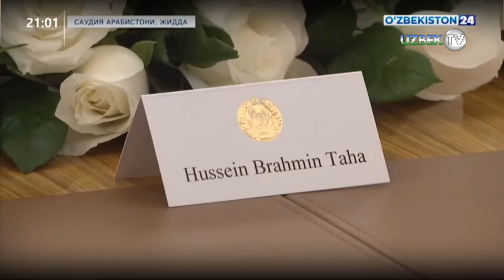Шавкат Мирзиёев Мадина шаҳридан Жидда шаҳрига келди ва қатор учрашувлар ўтказди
Ўзбекистон Республикаси Президенти Шавкат Мирзиёев 18 август, Саудия Арабистонига давлат ташрифининг иккинчи кунида Жидда шаҳрида Ислом ҳамкорлик ташкилоти бош котиби Ҳусайн Иброҳим Тоҳа билан учрашди.

Бугунги кунда Ислом ҳамкорлик ташкилоти 1 миллиард 700 миллион аҳоли яшайдиган 57 та давлатни бирлаштирган дунёдаги энг йирик халқаро тузилмалардан биридир. Ўзбекистон ИҲТга 1996 йилда аъзо бўлганидан буён ташкилот билан савдо-иқтисодий, илмий, маданий ҳамкорлик изчил ривожланиб бормоқда.

Учрашувда ушбу нуфузли халқаро тузилма ҳозирги замон хатарлари шароитида ислом қадриятларини асраб-авайлаш, мусулмон халқлари ўртасида ҳамжиҳатлик ва иқтисодий алоқаларни мустаҳкамлашда муҳим ўрин тутаётгани қайд этилди.

Ўзбекистон билан ОИС ўртасидаги ҳамкорликнинг бугунги даражаси, уларни барча долзарб йўналишларда янада кенгайтириш истиқболлари юксак баҳоланди.

Ҳусайн Иброҳим Тоҳа Ўзбекистон Ислом ҳамкорлик ташкилотида алоҳида ўрин тутиши, мамлакатимиз илгари сураётган лойиҳа ва дастурларни ҳар томонлама қўллаб-қувватлашини қайд этди.  ИҲТ мамлакатлари туризм вазирлари томонидан Хива шаҳри 2024 йилда “Ислом дунёсининг туризм пойтахти” деб эълон қилингани билан табриклади.

Ўзбекистон бундан буён ҳам таълим, фан, инновациялар соҳаларида, иқлим ўзгариши масалаларида ИҲТ билан ҳамкорлик қилишга алоҳида эътибор қаратиши таъкидланди.

Оила институтини мустаҳкамлаш, хотин-қизларнинг жамият ҳаёти ва давлат бошқарувидаги иштирокини кучайтириш каби муҳим ижтимоий йўналишларда, шу жумладан ИҲТга аъзо мамлакатлар ўртасида  тажриба алмашишга келишиб олинди.

Ўзбекистоннинг фан ва таълим соҳаларидаги бой салоҳияти қайд этилар экан, ИҲТ мамлакатимиз билан ташкилотга аъзо ривожланаётган давлатларда ёшларни ўқитиш ва малакасини ошириш борасида ҳамкорликни ривожлантиришдан манфаатдор экани таъкидланди.

“Ўзбекистон – буюк мутафаккирлар ва олимлар юрти, ташкилотимиз бу соҳаларда республикангиз билан ҳамкорлик қилишдан манфаатдор”, деди бош котиб.

Афғонистон халқига гуманитар кўмак кўрсатиш масалаларига алоҳида эътибор қаратилди. Термиздаги логистика марказини ривожлантириш орқали ушбу мамлакатга инсонпарварлик ёрдамини етказиш мумкинлиги қайд этилди. Термиздаги Афғон ёшлари учун таълим маркази фаолиятига юқори баҳо берилди.

Глобал, энг аввало, Орол минтақасидаги экологик муаммоларни ҳал қилиш масалалари муҳокама қилинди. ИҲТ бош котиби жорий йил мартда Исломободда ИҲТга аъзо давлатлар ташқи ишлар вазирлари Ўзбекистон томонидан ишлаб чиқилган Оролбўйи ҳамда Марказий ва Жанубий Осиё минтақавий боғлиқлиги тўғрисидаги резолюцияларни қўллаб-қувватлаганини қайд этди.

“Орол денгизи ва Чад кўлининг қуриши бир-бирига ўхшаш муаммолардир, ушбу глобал экологик хатарларни бартараф этиш халқаро ҳамжамият ва молиявий институтларни жалб қилишга қаратилган умумий ҳамкорликни тақозо этади”, деди Ҳусайн Иброҳим Тоҳа.

Уларга ечим излаш мақсадида илмий ва амалий тажриба алмашиш, халқаро мутахассисларни жалб қилган ҳолда саъй-ҳаракатларни мувофиқлаштиришга келишиб олинди.

Учрашув якунида Ўзбекистон Президенти бош котибни мамлакатимизга ташриф билан боришга таклиф этди. Ҳусайн Иброҳим Тоҳа бу таклифни мамнуният билан қабул қилди.